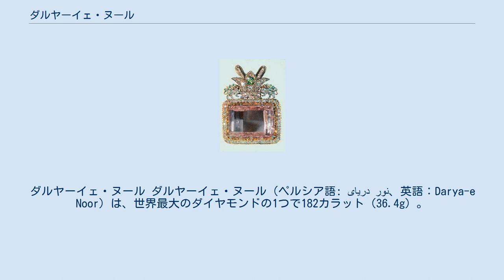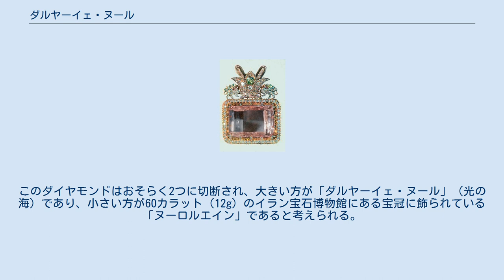ダルヤーイェ・ヌール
ナーディル・シャー
モハンマド・レザー・パフラヴィー
ダルヤーイェ・ヌール ダルヤーイェ・ヌール（ペルシア語: دریای نور‎、英語：Darya-e Noor）は、世界最大のダイヤモンドの1つで182カラット（36.4g）。
ダリヤーイェ・ヌールとも呼ばれる。
 「光の海」の意味を持ち、色は淡いピンクで、ダイヤモンドではもっとも稀。
現在はイランの宝冠の一部をなしている。
人間の知るもっとも古いダイヤモンドの1つとも考えられている。
 ダルヤーイェ・ヌールはクーヘ・ヌール同様、ゴールコンダ王国のゴールコンダ鉱山から採掘され、ムガル朝の皇帝の所有するところとなった。
 1739年、イラン・アフシャール朝のナーディル・シャーがインドに侵攻して、デリーで略奪をおこなった。
このときのムガル朝宝庫からの略奪品にこのダルヤーイェ・ヌールをはじめクーヘ・ヌールや孔雀の玉座があった。
これらの宝物はすべてナーディル・シャーによってイランへ運ばれ、ダルヤーイェ・ヌールはそれ以降現在に至るまでイランにある。
 ダルヤーイェ・ヌールは、ナーディル・シャーの没後はその孫シャールフ・シャーに受け継がれた。
その後、アーラム・ハーン・フザイマ、さらにザンド朝のルトフ・アリー・ハーンの手を経て、ザンド朝を打ち破ったガージャール朝創始者アーカー・ムハンマド・ハーンの手に渡り、ガージャール家の所有となる。
ファトフ・アリー・シャーはその切子面の1つにその名を刻んでいる。
さらに後、ナーセロッディーン・シャーは腕章にダルヤーイェ・ヌールを配した。
ナーセロッディーンは明らかに、このダイヤモンドをキュロス大王の王冠宝飾の1つと考えていた。
腕章が王宮のファッションから外れると、ブローチとしてこのダイヤモンドをつけるようになった。
また、時に名誉の記として、高位の名士らに預けられることもあった。
最終的には次代モザッファロッディーン・シャーの治世までにはゴレスターン宮殿宝物庫に秘蔵された。
1902年のモザッファロッディーン・シャーの欧州外遊にあっては、帽子の装飾としてダルヤーイェ・ヌールを用いている。
 パフラヴィー朝初代皇帝のレザー・シャーは、1926年の即位式にあたって軍帽の装飾として用いており、これは1967年のモハンマド・レザー・シャーの即位式でも同じく用いられている。
ダルヤーイェ・ヌールは現在イランにある。
 1965年、イラン帝室所蔵宝石を研究していたカナダのグループは、ダルヤーイェ・ヌールはムガル朝のシャー・ジャハーンの玉座に飾られたピンクダイヤモンドの一部であり、フランスの宝石商タヴェルニエの記録でDiamanta Grande Tableとして記されたものであると断定している。
このダイヤモンドはおそらく2つに切断され、大きい方が「ダルヤーイェ・ヌール」（光の海）であり、小さい方が60カラット（12g）のイラン宝石博物館にある宝冠に飾られている「ヌーロルエイン」であると考えられる。